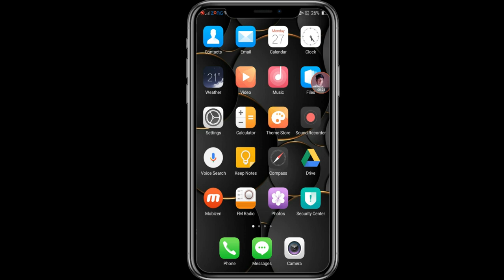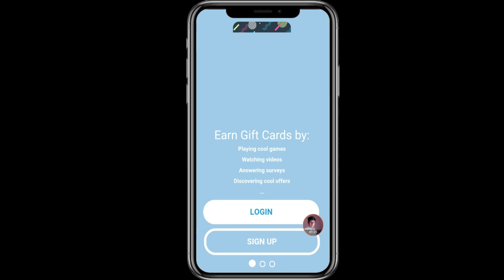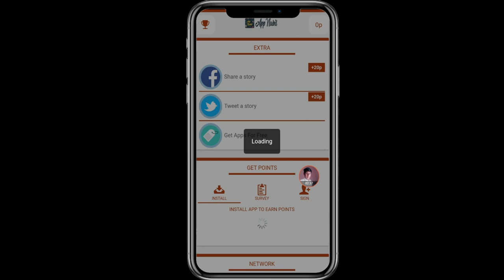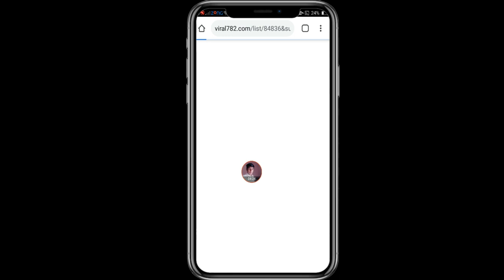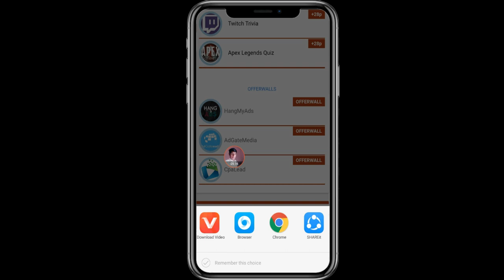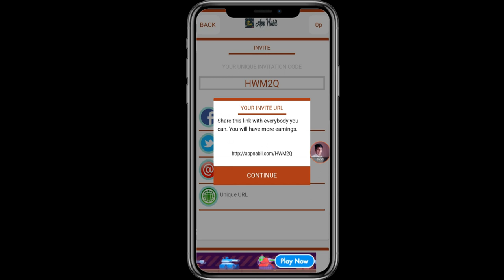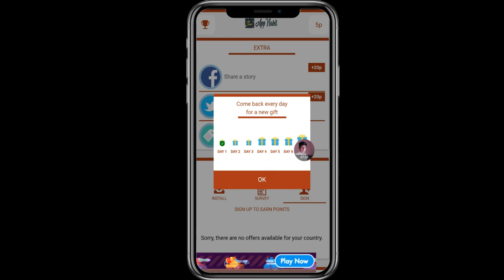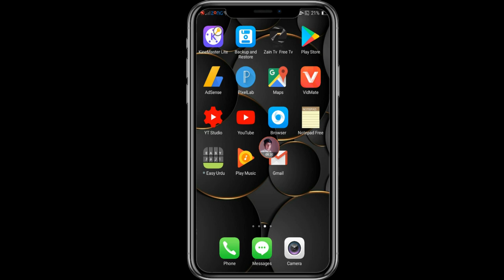How To Make Money Online, Earn Online 2020, Earning Online, Online Earning, Make Money,2020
Link

*Online Earn game
* How to website Daily
* How to Earning  Daisite
* Earn Online
* Online Earn
* Online Earning